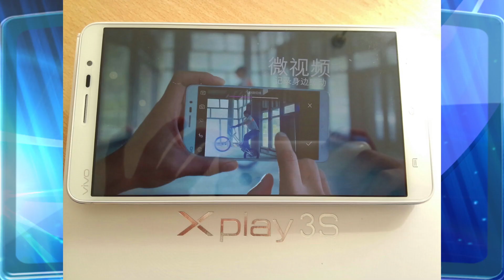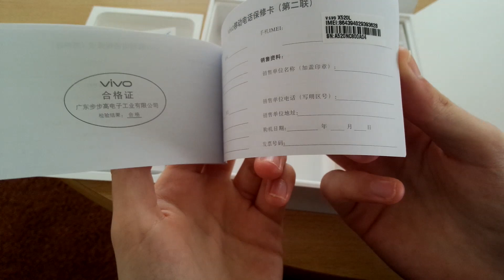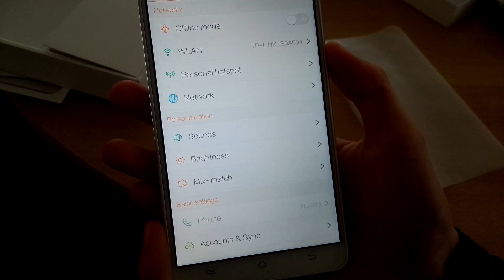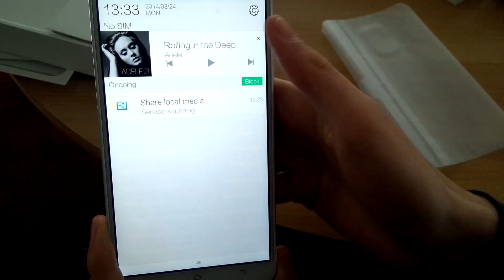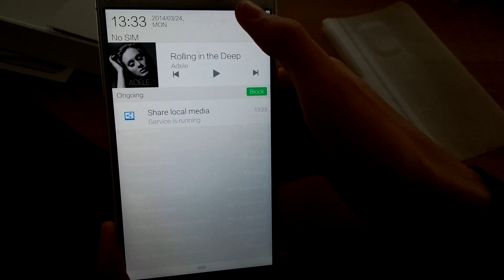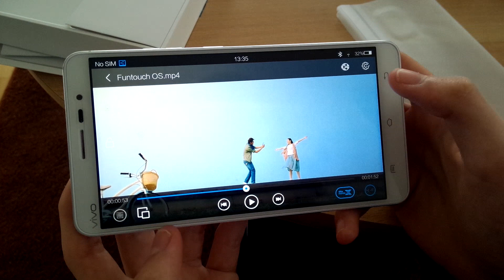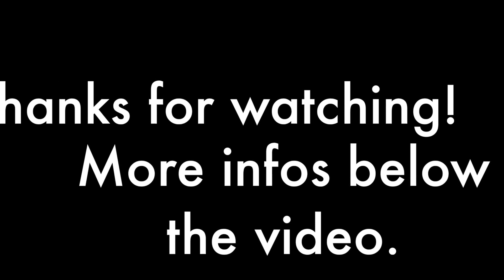Unboxing: Vivo Xplay 3S High End China Phone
Unboxing of the Vivo Xplay 3S.
Unboxing des Vivo Xplay 3S.